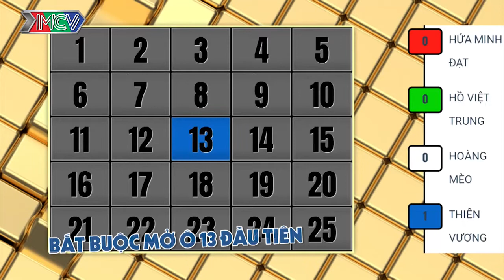CON TRAI ĐỘC TÔN KHIẾN MẸ CHẾT ĐIẾNG VÌ DẪN BẠN TRAI VỀ RA MẮT KHI MẸ KHÔNG CHO YÊU Ô SIN |XS